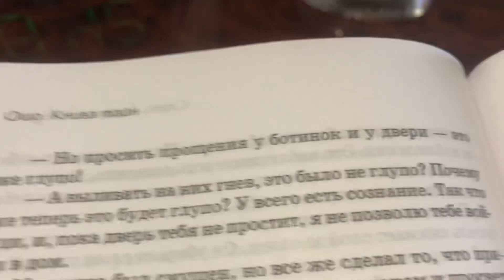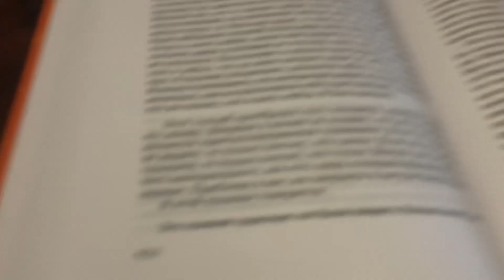Французский бульдог Рада дырынчит...